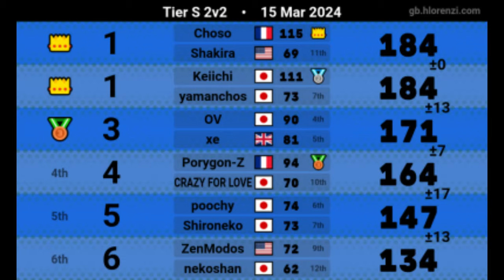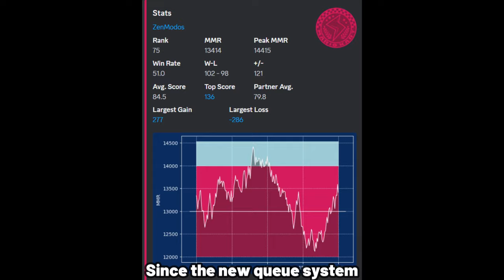The Last Competitive Mario Kart 8 Deluxe Ever (Real) (Not Clickbait) (Gone Wrong)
The Last Competitive Video on the channel. I will become a viewer custom items only tournament channel from now on (real).